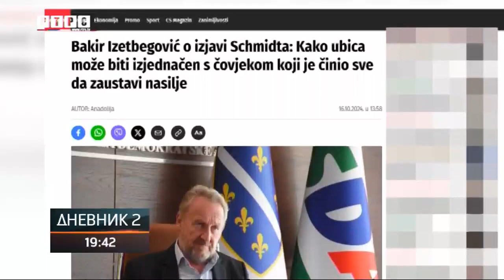РТРС-не прича бакиру о Томе како је алија жртвовао мир и повукао потпис са кутиљеровог Плана 1992.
Државни непријатељ број 1, кристијан шмит, омиљени странац политичког сарајева преко ноћи је напрасно постао персона нон грата, док је готово 3 године деловао против републике српске, а Српски званичници указивали да тиме ради против бих, а политичко сарајево или ковало када је у 1 телевизијском наступу у негативном контексту поменуо алију изетбеговића, ставови свих првака бошњачке политике су се промијенили.
00:26
Данас жучно реагујете и син бакир, питајући шмита како његов отац може бити изједначен са српским генералом.
00:33
Који је, како каже, чинио злочине, али ја заустављао насиље, не прича бакиру о Томе како је алија жртвовао мир и како је под притиском запада повукао потпис са кутиљеровог Плана 1992.
00:46
и тако зарад унитарне бих, а многе животе одвео у смрт, што је лично потврдио и сам жозе кутиљеро сведочећи пред хашким трибуналом, он жели да своје ратне злочинце прогласе херојима не само за свој народ, него за свој народ, али изнад беговића.
01:02
Човек који је рекао да ће жртвовати мир за наводну независност босне.
01:08
Ћемане видело је то куда је одвело.
01:10
Када ми кажемо да нећемо жртвовати мир ни за независност републике српске нема уводе санкције.